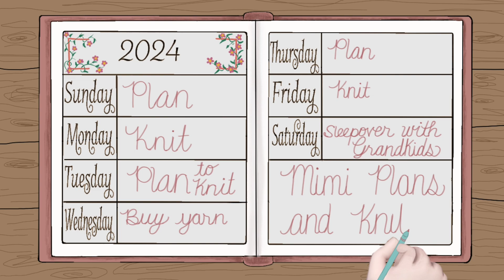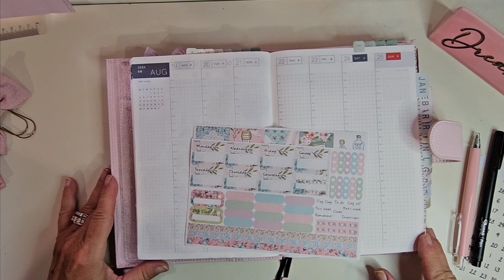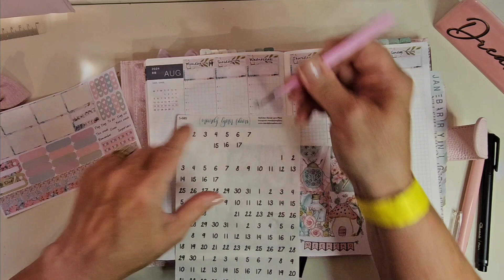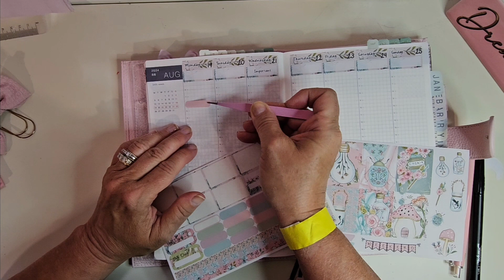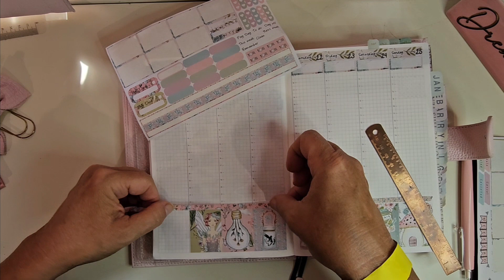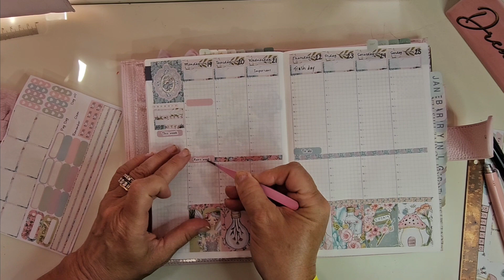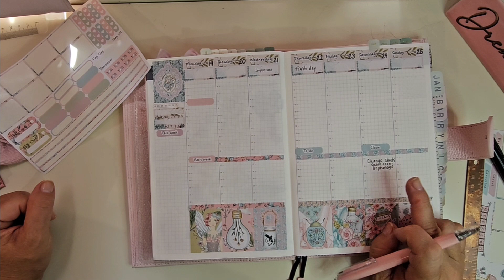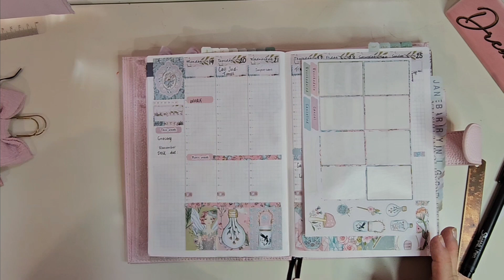I'm planning in my Hobonichi Cousin August 19 to 25/2024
Welcome or welcome back! I'm so happy you chose to join me today. I'm setting up my week in my Cousin. I hope you enjoy.